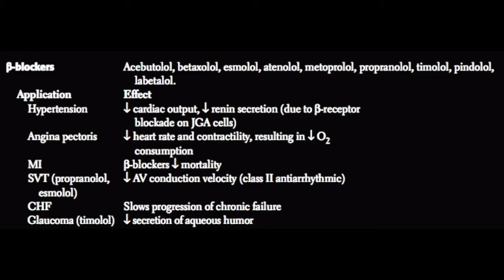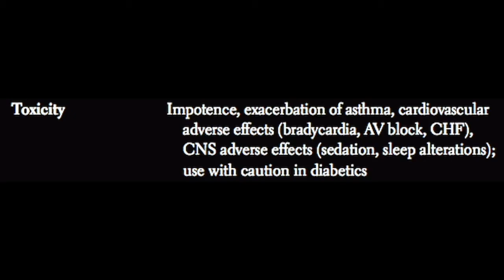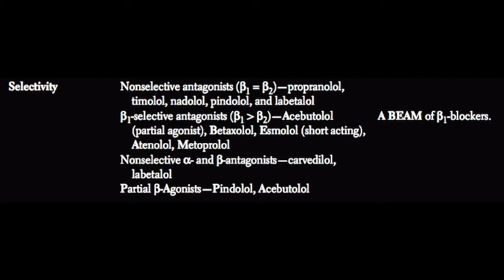Beta Blockers [USMLE Highly Tested Topic]